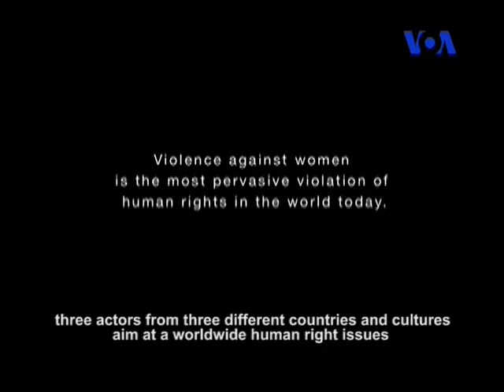interview at Voice of America about Virginity Movie-a film by Sam Khoze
"Virginity" was made for women of Muslim faith who have become the sacrificial lambs of "Honor killings". "Virginity" was one of the most controversial Iranian films in the history of Iranian cinema and was pretested by the Iranian government. This movie has been received dozens of awards and nominations in numerous film festivals around the world.